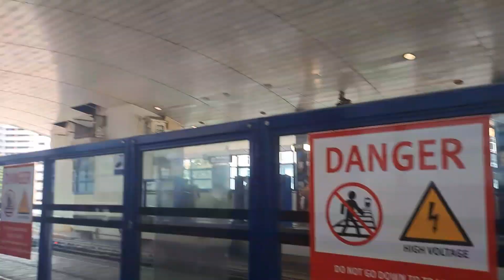SMRT Bombardier Innovia C801 104/106 Bukit Panjang ➡️ Petir